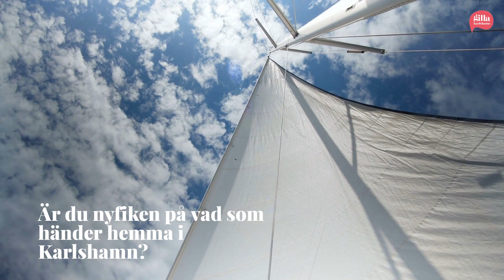Är du en hemlängtare? (2023)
Du är alltid välkommen hem till Karlshamn!
hemlangtare.se